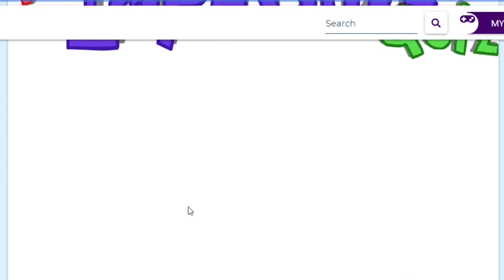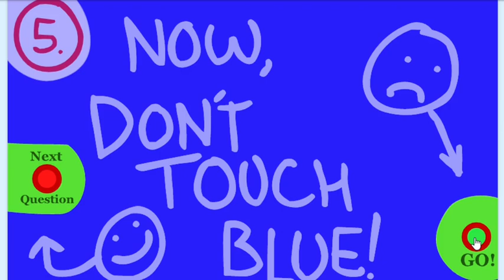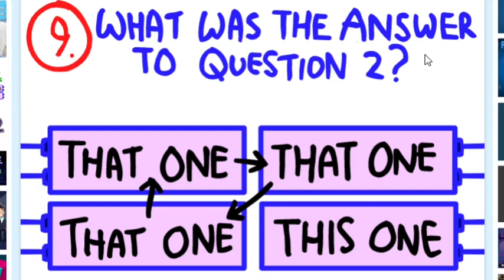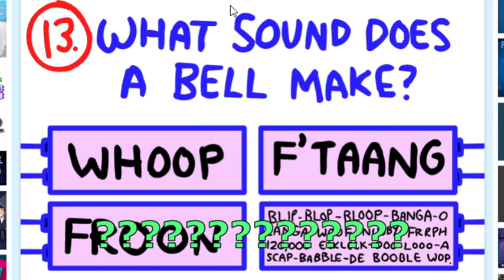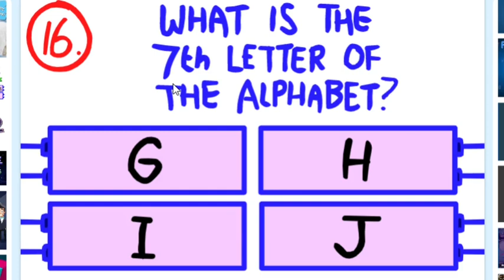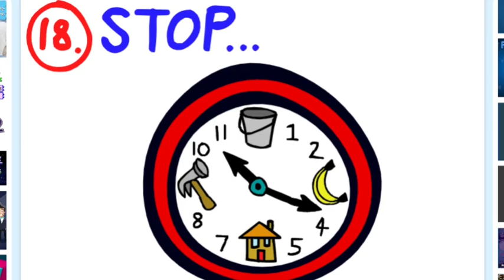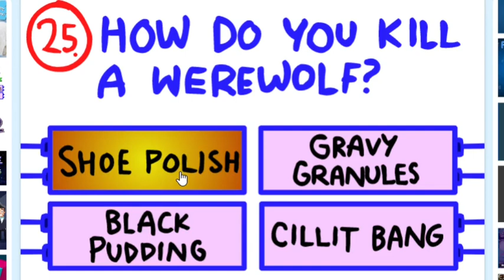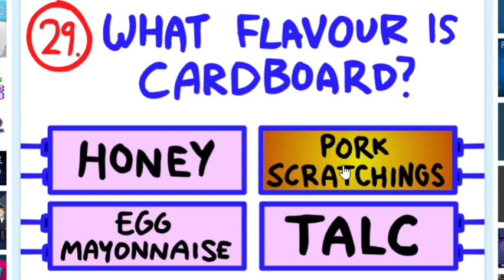The Impossible Quiz helped with ItsBricks (read ze description)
This was alot of fun experience and coming an idea on ItsBricks himself gave it to me he explained it how it works and it was alot of fun heres hes channel to watch hes vid and hope you enjoy!